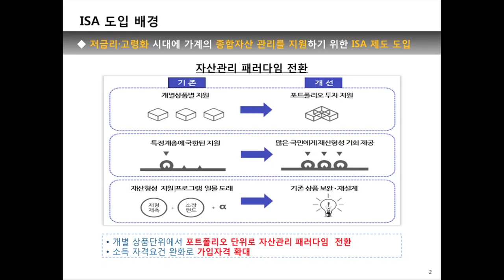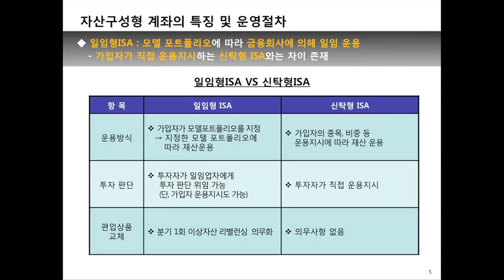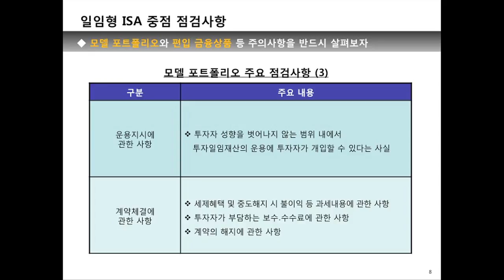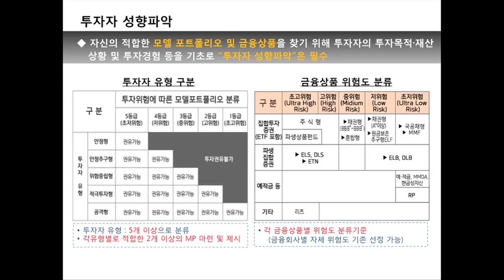일임형ISA 투자자 보호 안내_ver 2.0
저금리 고령화 시대에 가계의 종합자산 관리를 지원하기 위해
ISA제도를 도입...